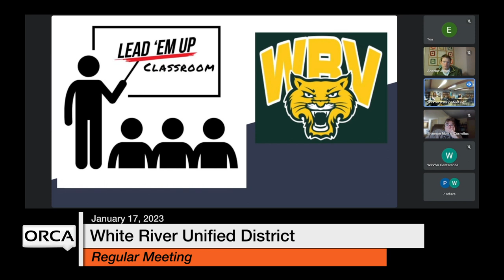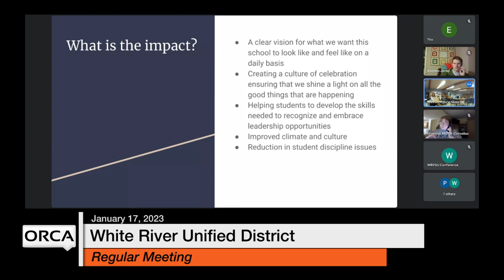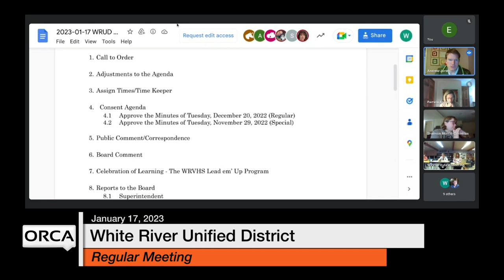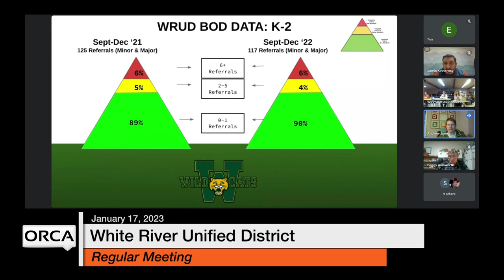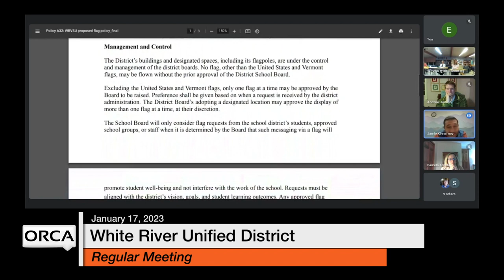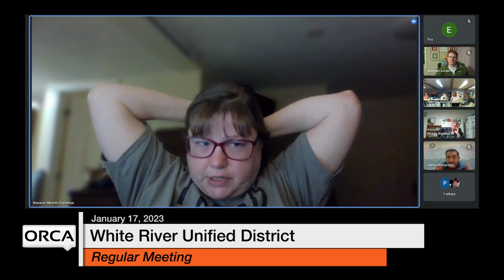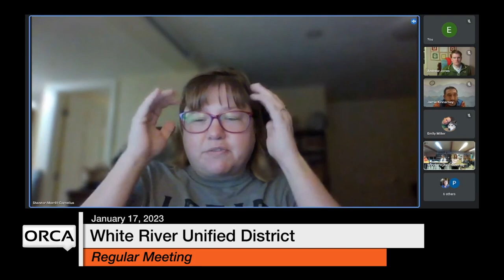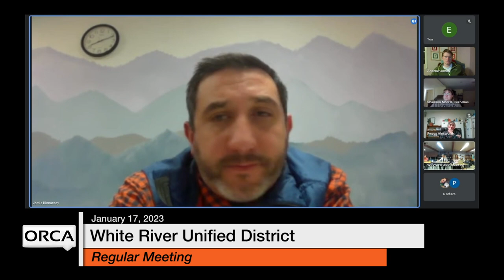White River Unified District Board - January 17, 2023 [WRUDB]